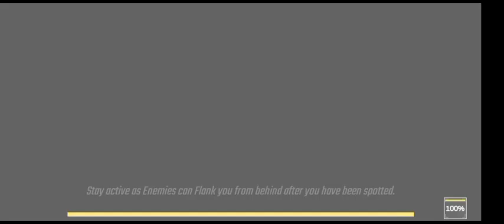Commando War Army Game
commando war army game offline
commando war army game offline Gameplay part 1
commando war army game offline mod apk
commando war army game offline video
commando war army game offline mod apk unlimited money